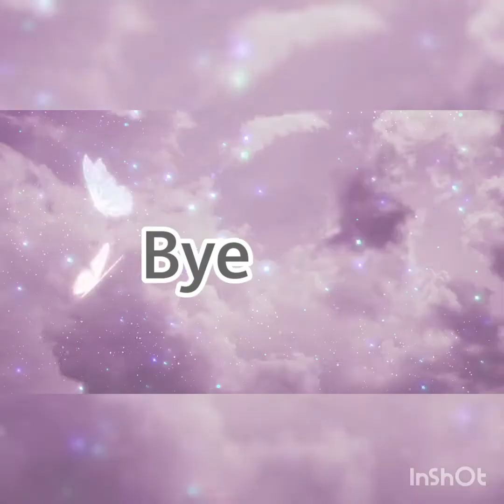Basboussa dessert easy to make no hastle.